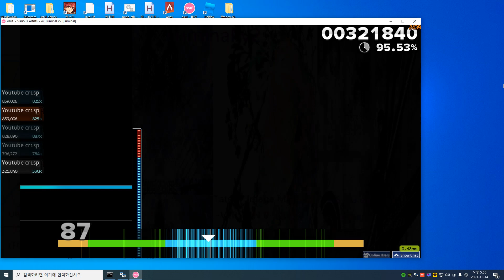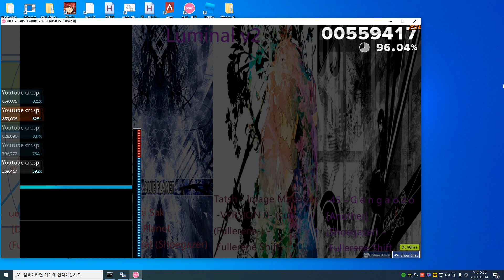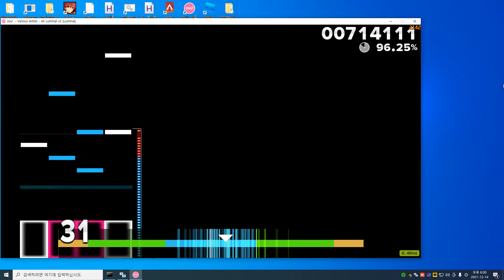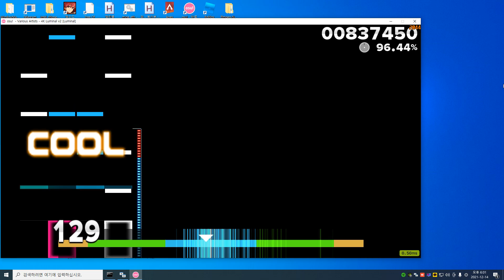4k luminal v2 clear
96.4% (bm)